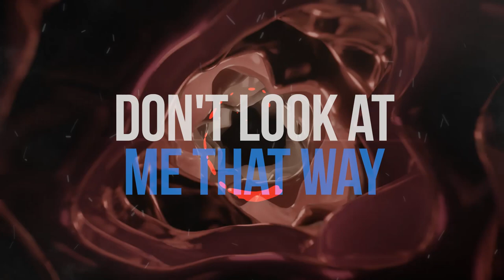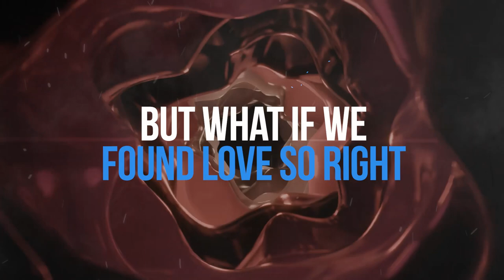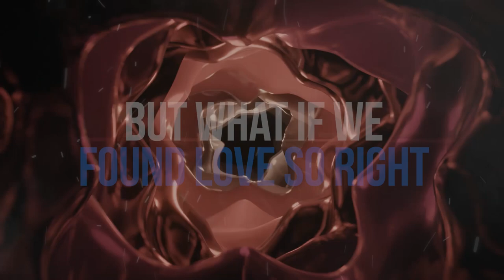SweetState - Rest Of Our Lives (ft. Anthony Meyer) (Official Lyric Video)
SweetState - Rest Of Our Lives (ft. Anthony Meyer) is OUT NOW!